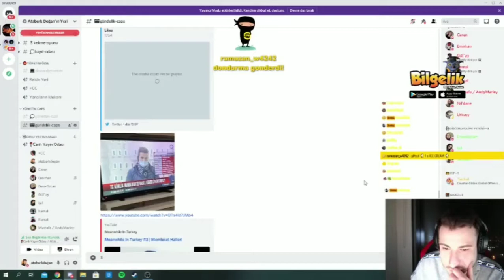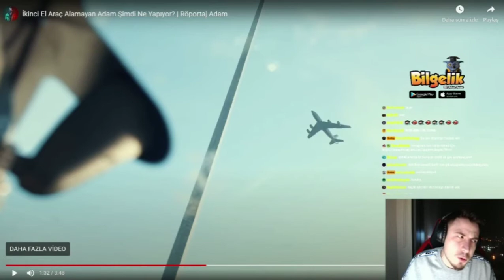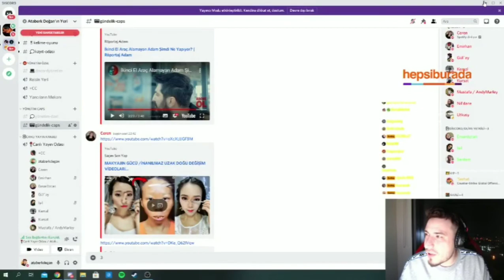Ataberk Doğan - İkinci El Araç Alamayan Adam Şimdi Ne Yapıyor? | Röportaj Adam İzliyor